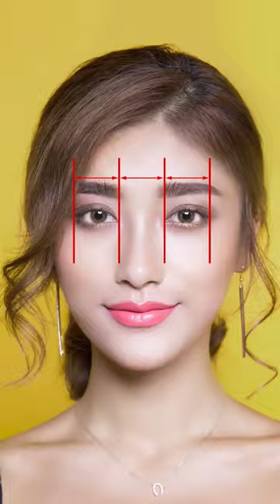Odkryj metodę najlepszych portrecistów!